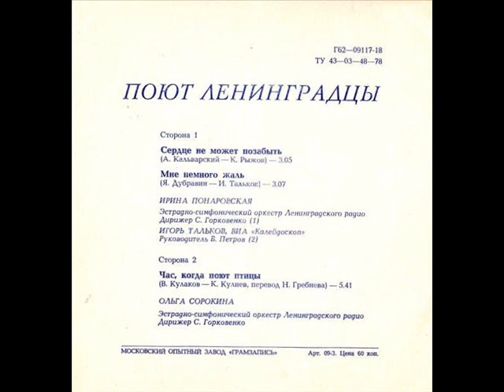• Поют Ленинградцы •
Ирина Понаровская
Игорь Тальков
Ольга Сорокина
flexi by leon_99